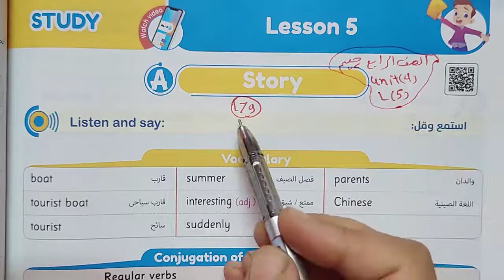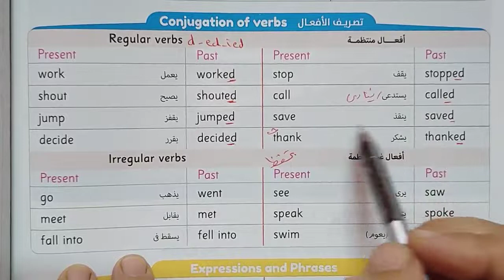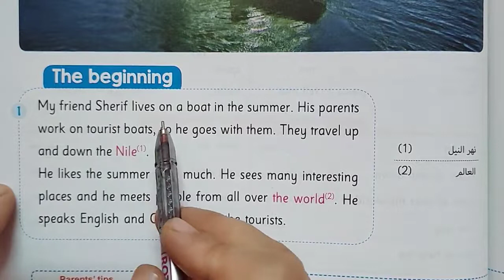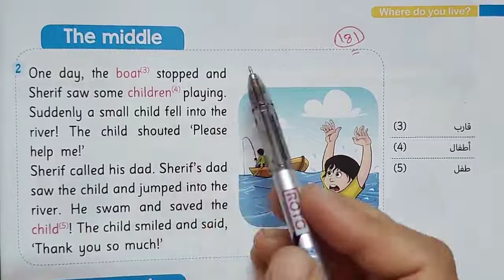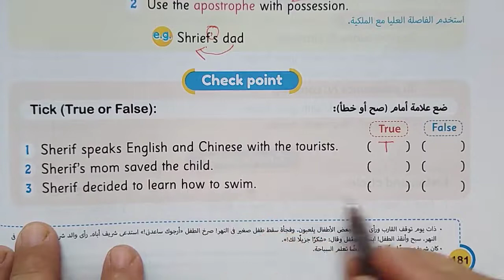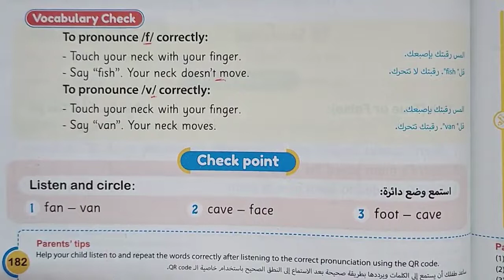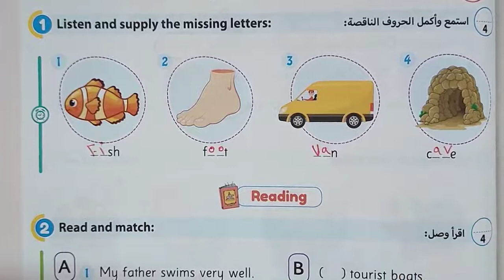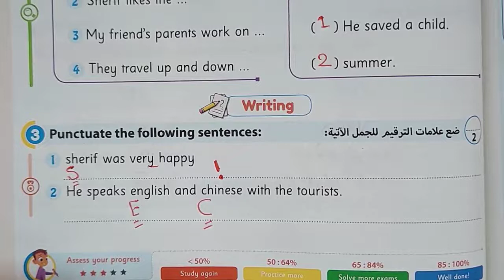شرح و حل كتاب جيم الصف الرابع الابتدائي انجليزي 2023 الترم الاول الوحده الرابعه الدرس 5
شرح و حل كتاب جيم الصف الرابع الابتدائي انجليزي 2023 الترم الاول الوحده الرابعه Where do you live? الدرس 5